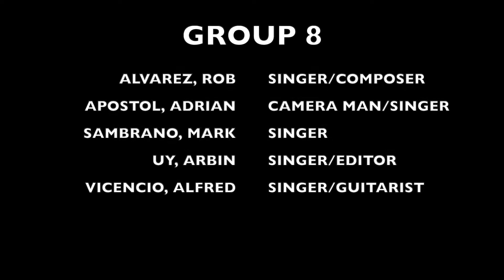11STEM16 - GROUP 8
MEMBERS:
ALVAREZ, ROB
ADRIAN, APOSTOL
SAMBRANO, MARK
UY, ARBIN
VICENCIO, ALFRED

LYRICS:
CELL RESPIRATION,
WE DONT KNOW WHAT IS IT BUT,
WE'RE TRYING TO MAKE A SONG.

CELLULAR RESPIRATION IS THE PROCESS OF
BREAKING SUGAR. INTO A FORM THAT THE
CELL CAN USE AS ENERGY.
THIS HAPPENS IN ALL FORMS OF LIFE.
CELLULAR RESPIRATION TAKES IN FOOD
AND USES IT TO CREATE ATP, ATP. A CHEMICAL
WHICH THE CELL USE FOR ENERGY.

USUALLY, THIS PROCESS USES OXYGEN AND
IS CALLED AEROBIC RESPIRATION. IT HAS FOUR STAGES,
GLYCOLYSIS, LINK REACTION, KREB'S CYCLE AND
ELECTRON TRANSPORT CHAIN. THIS PRODUCES
ATP WHICH SUPPLIES THE ENERGY THAT CELLS
NEED TO DO WORK.

WHEN THEY DONT GET ENOUGH OXYGEN, THE CELLS
USE ANAEROBIC RESPIRATION, WHICH DOESN'T REQUIRE
OXYGEN. HOWEVER, THIS PROCESS PRODUCES LACTIC ACID,
AND IS NOT AS EFFICIENT AS WHEN OXYGEN IS USED.

AEROBIC RESPIRATION, THE PROCESS THAT DOES USE OXYGEN,
PRODUCES MUCH MORE ENERGY AND DOESN'T PRODUCE
LACTIC ACID. IT ALSO PRODUCES CARBON DIOXIDE AS A
WASTE PRODUCT, WHICH THEN ENTERS THE CIRCULATORY
SYSTEM. THE CARBON DIOXIDE IS TAKEN TO THE LUNGS,
WHERE IT IS EXCHANGED FOR OXYGEN.